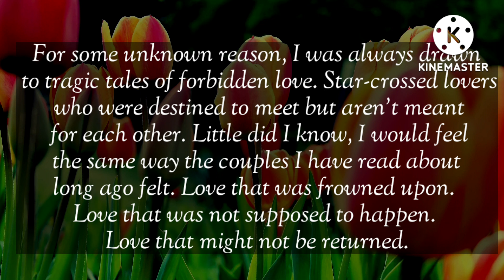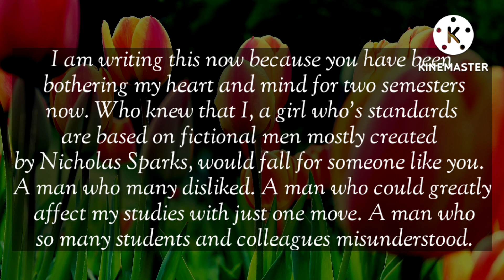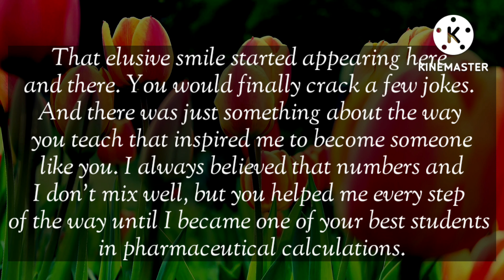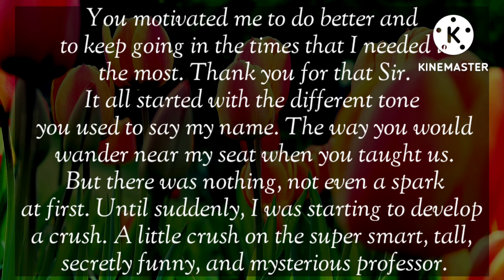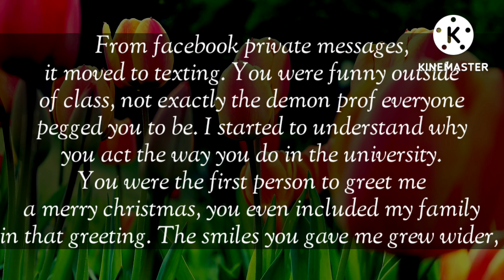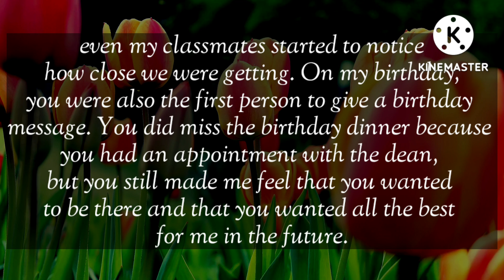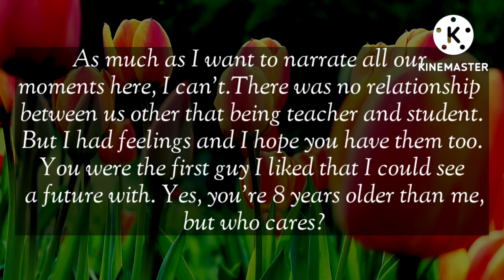Dm 2 Df 💥💌💯❤️‍🔥💗 || I am writing this now because you have been bothering my heart and mind